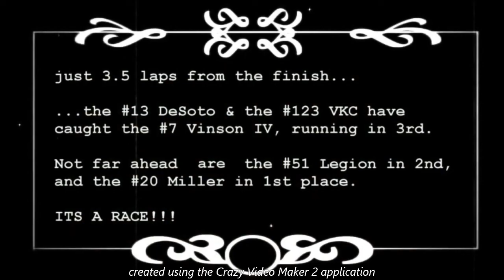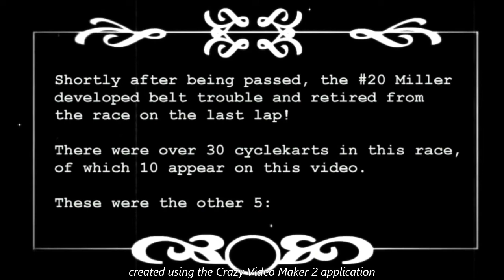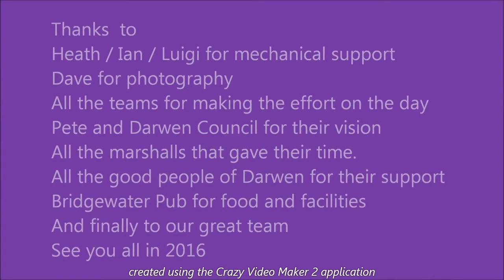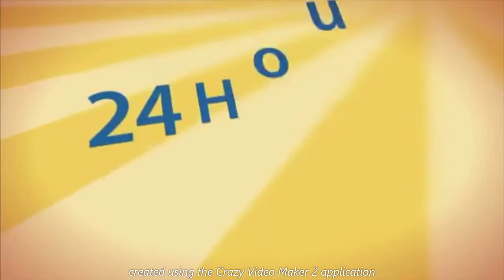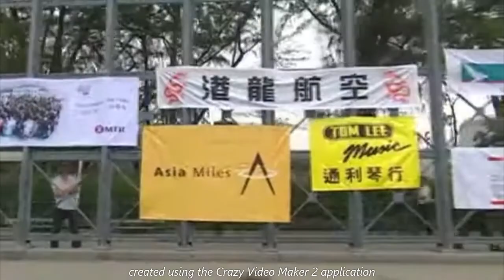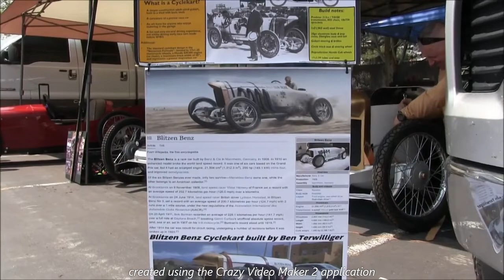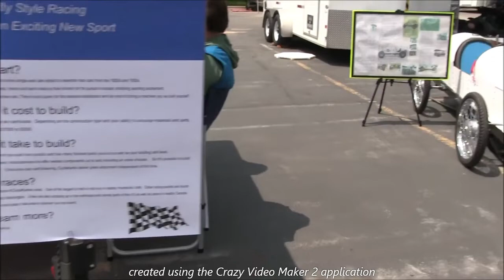Pedal kart Racing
# I take no credit for these videos, they are not my uploads, i just share them
# Thankyou to all original content owners